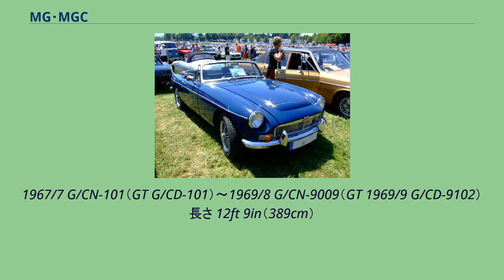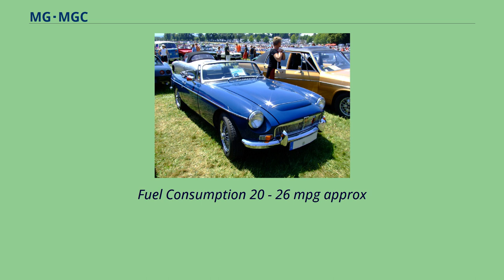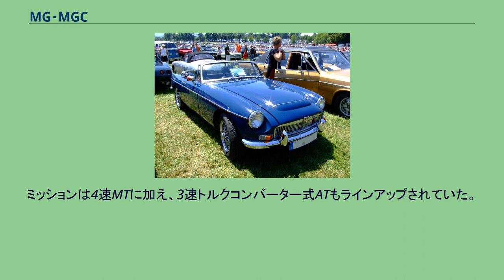MG・MGC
MG C オープンボディ。
ボンネットのバルジが特徴。
MGCは、イギリスのスポーツカーのブランドである、MG の主要車種の一つMGBのバリエーションのひとつ。
1962年にMGBが発表されるが、時代のモアパワー、モアスピードの要求に答えるのと、グループ企業であるBMC傘下の大排気量6気筒OHV搭載オープンスポーツカー、オースティン・ヒーリーの置き換え車種として計画された。
1967年に発表され、オープン2座モデルと、GTと呼ばれるクーペボディモデル、GTのレーシング・スペシャルモデルであるGTSの3種類がある。
エンジンはBMCグループで実績のあるOHV直列6気筒2,912ccを搭載。
モータースポーツの分野ではワークス、セミワークスとして活躍したが、重量バランスとフロントサスペンションの構造上、運動性能が全般に優れているとは言い難く、マーケッティングとしては不成功に終わった。
運動性能に関しては1973年に類似のコンセプトで開発されたMGB GT/V8に於いて劇的に改善された。
なお、後継車種はこのMGB GT/V8、及び1992年のV8エンジン搭載のMG RV8。
1967/7 G/CN-101（GT G/CD-101）～1969/8 G/CN-9009（GT 1969/9 G/CD-9102） 長さ 12ft 9in（389cm）
幅 5ft（152cm）
高さ（127cm）
重さ 2445lb（1,250kg）
前軸重 （650kg）
後軸重 （490kg）
エンジン BMC Cシリーズ2,912cc直列6気筒
最高出力 145英馬力/5,250rpm
トルク 170lbft/3,400rpm
ギア 4速MTオーバードライブ/3速AT
ブレーキ フロント/ディスク, リア/ドラム
フロント・サスペンション トーションバー
リア・サスペンション リーフスプリング, live axle(リジッドアクスル）
最高速 120mph
0-60 mph 8.5秒
Fuel Consumption 20 - 26 mpg approx
4気筒モデルでも同様であるが、GTボディの日本国内登録の場合、自動車保安基準の審査事務規定第5章34-1-（2）-(1)に規定されている「自動車の運転者以外の者の用に供する座席は、一人につき大きさが幅380ミリ以上、奥行400ミリ以上であること」という内容に対して、特に奥行方向で満たしていないために4人乗車登録ができない。
エンジン重量増による前後重量配分の劣化と、フロントサスペンションがトーションバー型式のため、旋回性に劣るとされるが、クルージングは余裕のあるトルクと馬力のために快適である。
ミッションは4速MTに加え、3速トルクコンバーター式ATもラインアップされていた。